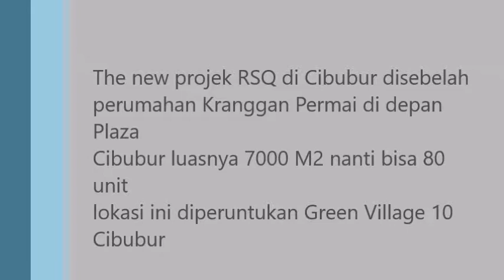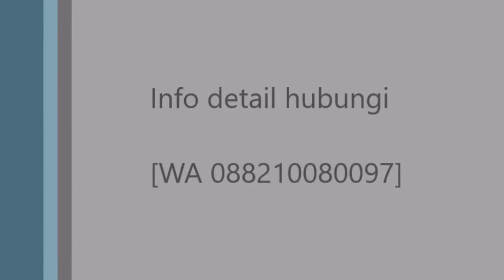Perumahan SYARIAH dekat RS Mitra Keluarga Cibubur | GREEN VILLAGE 10 CIBUBUR WA 088210080097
SANGAT STRATEGIS !

Jika anda beli rumah tentunya di tempat yang lengkap fasilitas umumnya. Perumahan syariah dekat RS Mitra Keluarga Cibubur adalah pilihan yang sangat bagus. Tentu saja Green Village 10 cibubur hadir sebagai jawaban.

Perumahan Syariah dekat RS Mitra Keluarga ini hanya dalam hitungan menit. Jadi jika ada keluarga anda sakit. tentunya tidak lama untuk segera ditangani dari Perumahan Green Village 10 Cibubur

Apalagi ada promo di perumahan syariah dekat RS Mitra Keluarga Cibubur hanya dengan 397 juta anda telah memiliki rumah idaman di tempat strategis Green Village 10 Cibubur

KESEMPATAN TERBATAS HANYA UNTUK 10 UNIT SAJA

INFO DETAIL
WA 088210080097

Perumahan syariah dekat RS Mitra Keluarga Cibubur
Green Village 10 Cibubur